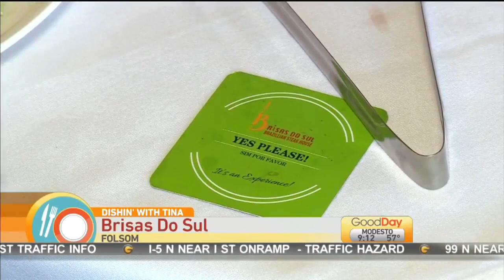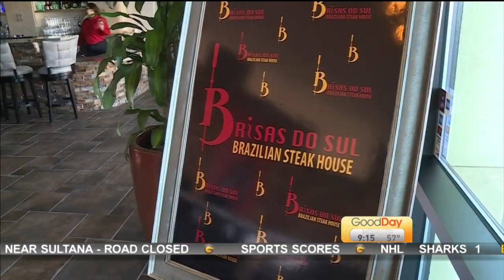Dishin' with Tina: Brisas Do Sul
This week, Tina is checking out a place called "Brisas Do Sul."